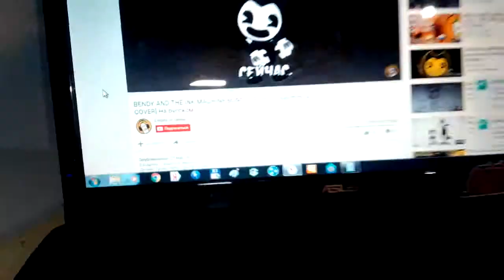Яйцо антистресс не с alli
Сори
 за вайн